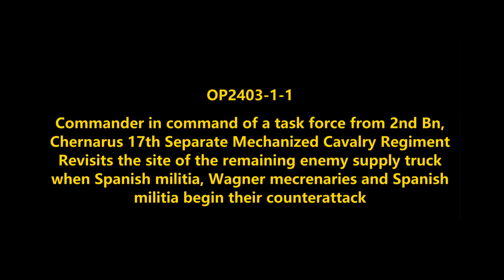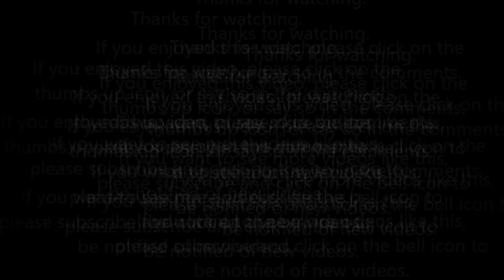Clearing Vlkonice: Chernarus Defense Forces Offensive Combat Operations in Sumava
OP2403-1-1

Task force from 2nd Bn, Chernarus 17th Separate Mechanized Cavalry Regiment begins it assaut on Vlkonice in Sumava.

Mods used (Not a comprehensive list):

RHS GREF
CUP
TPW Mods
Project Opfor
Drongo's Command Enhancement
ASR AI3
Lambs Suppression
Russian Female Voice
Zephik Females
TGM Females
Bloodlust

Terrain: Sumava

Why Chernarus?